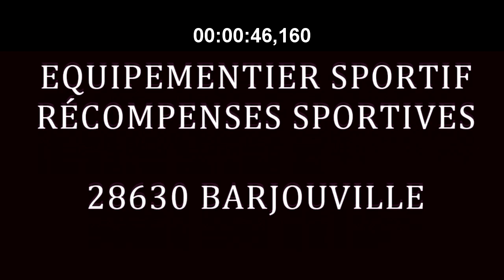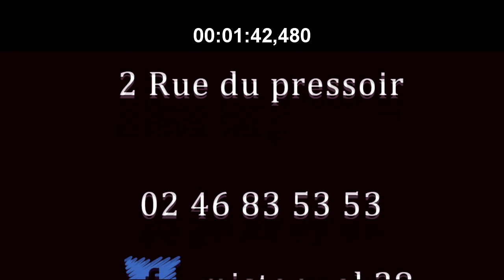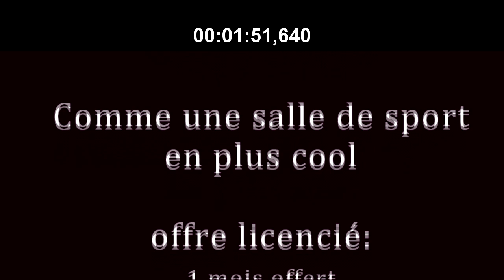{JOUR 7 - CHALLENGE 28 JOURS} COMMENT REPRENDRE TON CORPS EN MAIN?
Jour 7 - Séance core training pour la séance du jour, n'oubliez pas serviette et bouteille d'eau.